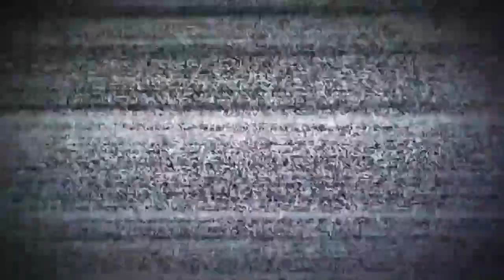победы BUGUN UZBEKISTONDA 9 MAY QANAQA KUN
9-MAY UZBEKISTONDA QANAQA KUN QANI KIM TEZ JAVOB BERAR EKAN VEDIONI OXERGACHA KO‘R